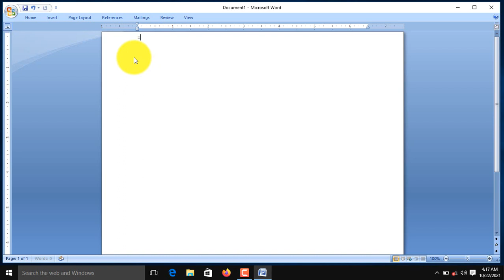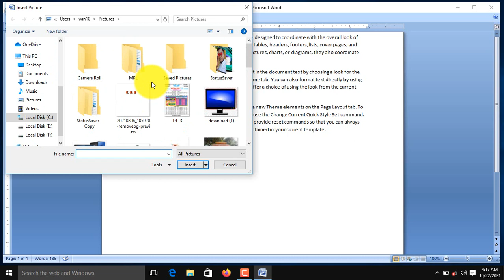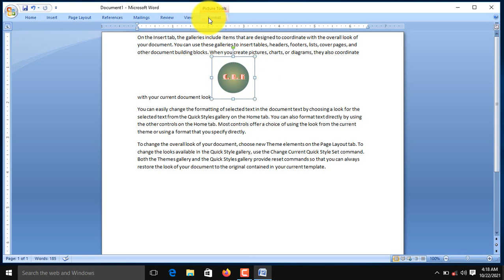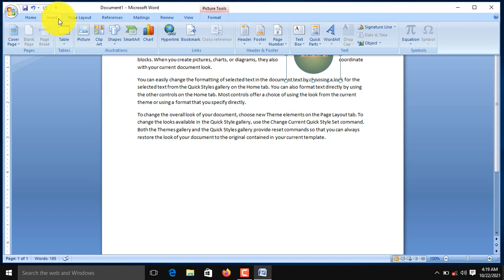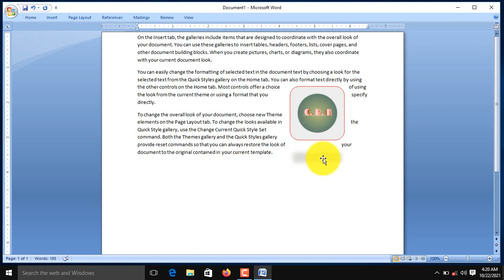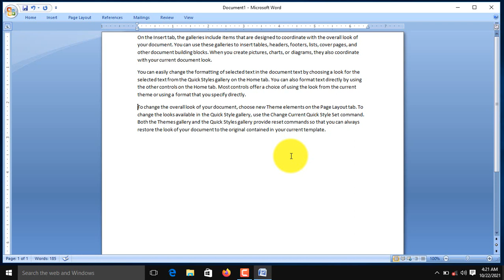Insert picture in ms word || Insert menu picture in ms word bangla tutorial 2021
What is the Microsoft Office word?
= Microsoft Office word is the part of Microsoft Office package and it is also an application soft ware, as well as word processor, which is used to create various types of (official and unofficial) documents.
Word tutorial,Microsoft word 2010 online, ms word 2007 free download, ms office word 2007 free download, Microsoft word 2010 tutorial, ms Office tutorial learn Microsoft word, how to download Microsoft word 2010